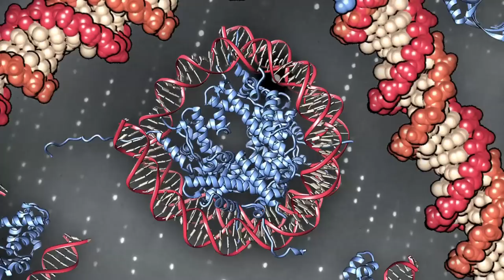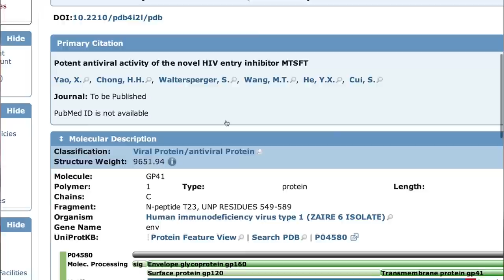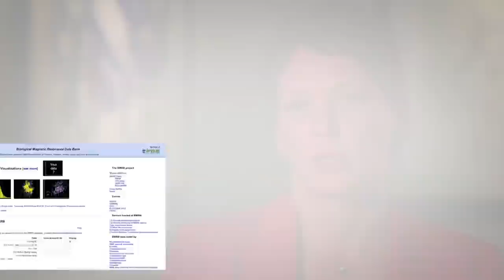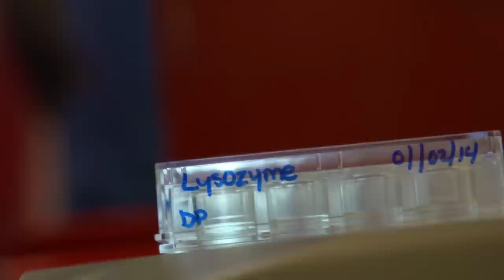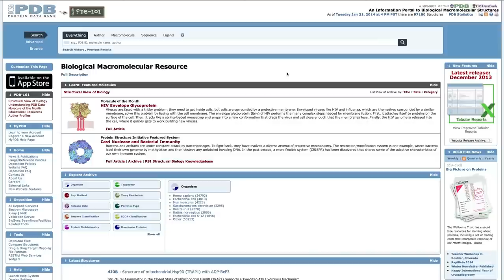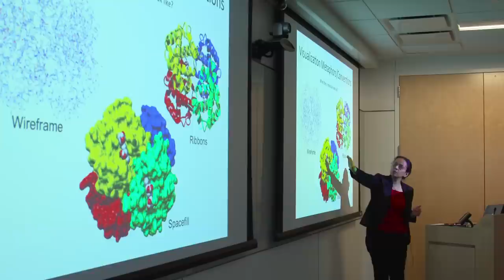RCSB Protein Data Bank - Highly Curated Data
The Protein Data Bank (PDB) is the single archive for biological macromolecules. The PDB is managed by the Worldwide PDB consortium of data centers -- the RCSB PDB (US), PDB Europe (UK), PDB Japan, and BioMagResBank (US). These data centers collaborate on issues surrounding data representation, validation, and curation in order to produce the highly curated data in the PDB. The RCSB PDB also builds powerful resources for research and education on top of the PDB data that are used by researchers, teachers, and students studying biology and its connections to molecular biology, structural biology, computational biology, pharmacology, and more.